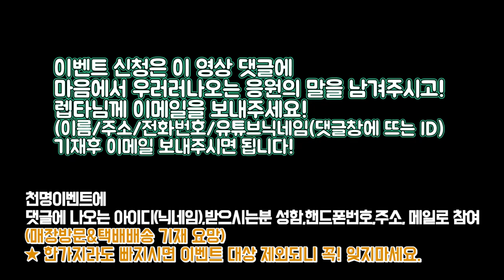[구독자이벤트] 1000명 달성이벤트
[구독자 이벤트 당첨자 안내]
- 상품 발송 : 10월7일~8일 (추석연휴 택배 배송 불가로 인해서 다음주 배송)

[상품 안내]
1 [팜포] 울트라 마리너스[울마][유체] 3cm 100000
2 [팜포] 치킨스파이더[유체] 3cm 95000
3 [팜포] 골리앗[유체] 4cm 75000
4 [팜포] 골리앗[유체] 4cm 75000
5 [팜포] 골리앗[유체] 4cm 75000
6 [팜포] 플라미페라(플람미페라)[유체] 3cm 62000
7 [팜포] 마스카라 6cm 60000
8 [팜포] 카스카다 [유체] 4cm 48000
9 [팜포] 듀란[유체] 3cm 41000
10 [팜포] 브라질리안 핑크[브핑][유체] 3cm 36000

★ 10분에게 순위를 정해서 상품선정.